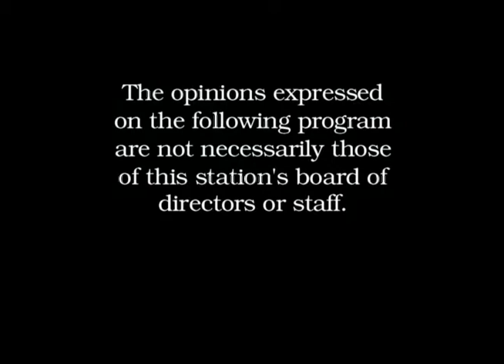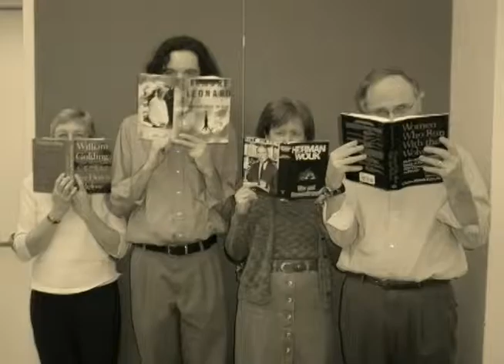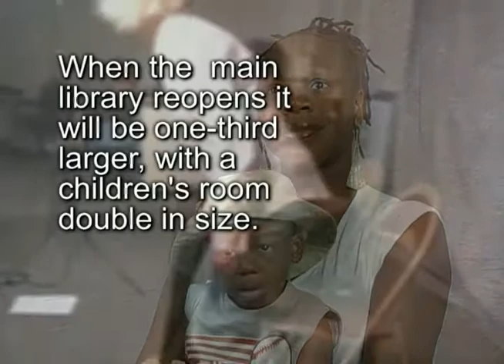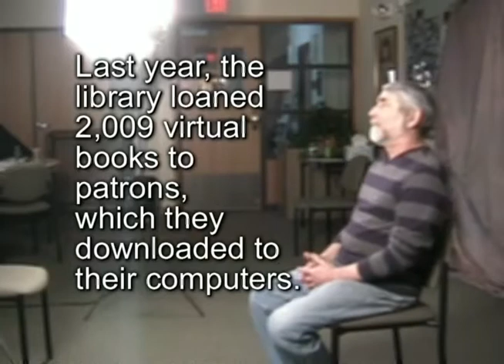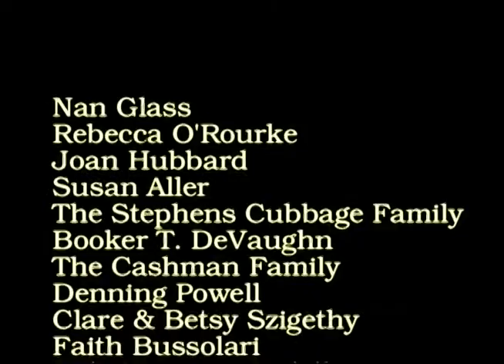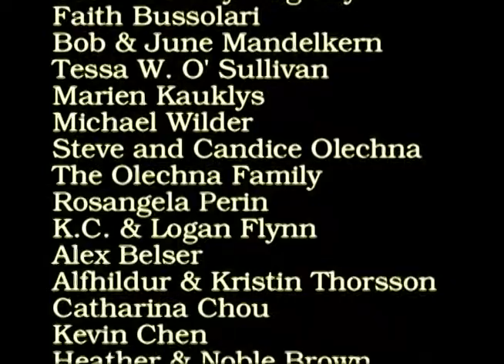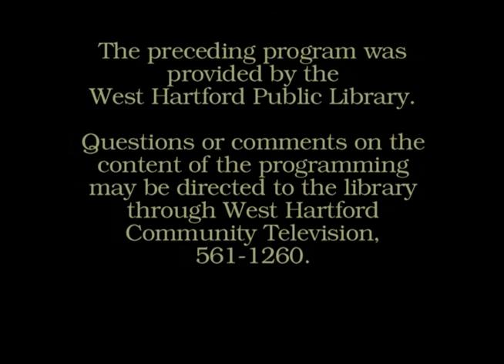Reasons I Love My Library: Testimonials (Summer 2007)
Recorded prior to the reopening of the renovated Noah Webster Library, 20 South Main Street, West Hartford, Connecticut.